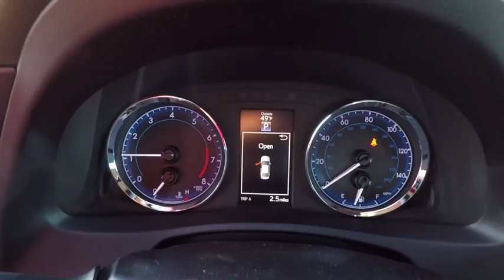2018 Toyota Corolla SE Schaumburg IL 180654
2018 Toyota Corolla SE

Schaumburg Toyota
875 W Golf Rd

50 STATE EMISSIONS|ALL WEATHER MATS